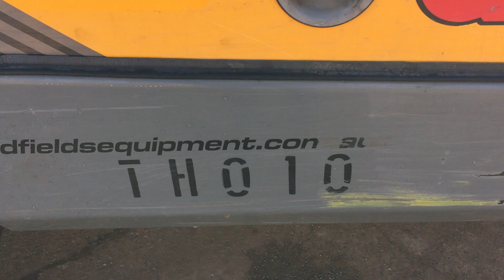TH010 - 2012 Dieci Zeus 40.7 Agri Plus Telehandler (TH010)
2012 Dieci Zeus 40.7 Agri Plus Telehandler (TH010)

Year: 2012
Make: dDeici
Model: Zeus 40.7 Agri Plus
Body Type: Telehandler
Capacity: 4,000 KGs
Engine: Kubota 98 HP
Transmission: Hydrostatic
Fuel Type: Diesel
Tyres: 16.0/70-20
Tyre Condition: Fair
Max Lift Height: 7.2 Metres
Attachments: Bucket, Forks and Jib

VIN: MPC1860512

GVM: 8,140 KGs
Colour: Yellow

Key #: TH010
Fleet #: TH010
A1 #: 1468

Asset Location: Kalgoorlie, Western Australia